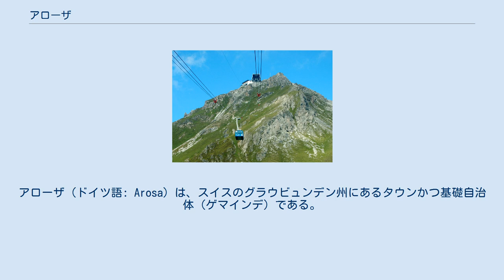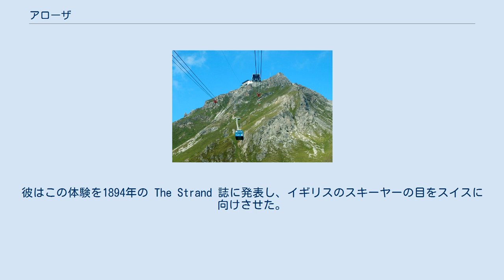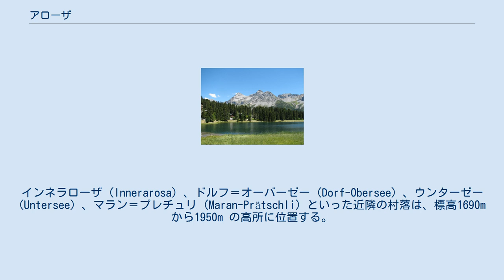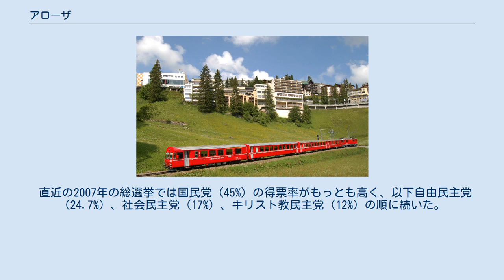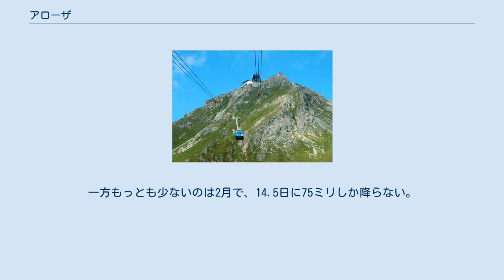アローザ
アローザ（ドイツ語: Arosa）は、スイスのグラウビュンデン州にあるタウンかつ基礎自治体（ゲマインデ）である。
夏・冬ともリゾート地としてにぎわう。
 アローザー・ヴァイスホルン山 1330年ごろの記録に Araus として初めて歴史上に登場する。
1383年の記録には Orossen と表記され、1428年に Arosa になった。
 13世紀にはすでに村落が存在した。
ドイツ語を話すヴァルサー族が1300年以降、ダヴォスより到来し土着のロマンシュ語民族を駆逐。
数世紀にわたって牧畜中心の生活が営まれた。
行政上は1851年までダヴォス市の一部であった。
1883年にドイツ人医師が保養地をもうけ、1888年にはサナトリウムがオープン。
1900年から、冬のリゾート地として開発され始めた。
最初のスキー場が1938年に開業し、1956年にはヴァイスホルンへ至るケーブルカーが通じた。
 1851年、ダヴォス市からアローザ市が分立した。
 『シャーロック・ホームズ』シリーズのアーサー・コナン・ドイルは熱心なスポーツマンで、冬はダヴォスに滞在した。
彼は娯楽用にとノルウェーからスキー板を取り寄せ、地元のガイドとともに山に分け入った。
そしてアローザまで滑降し、市街のホテル「ゼーホフ」 (Seehof) で昼食をとった。
彼はこの体験を1894年の The Strand 誌に発表し、イギリスのスキーヤーの目をスイスに向けさせた。
 1926年のクリスマス休暇をアローザで過ごしていたエルヴィン・シュレーディンガーは、この地でシュレーディンガー方程式を発見した。
 トーマス・マンも亡命中の1933年に短期間滞在した。
 オーバー湖 アローザ市の総面積は42.6平方キロで、このうち42%を農地、15.2%を森林、3.1%を開拓地（建築物ないし道路）、39.7%を河川、氷河、山岳などが占める。
主要産業である観光業はこの大自然によるところが大きい。
 行政上はヴァイスホルン山系の南東にあたる、プレスール郡シャンフィック小郡に所属する。
アローザ市街はシャンフィック谷の最上部、アローザー・ヴァイスホルン山 (2653m) のふもとにある。
インネラローザ (Innerarosa) 、ドルフ＝オーバーゼー (Dorf-Obersee) 、ウンターゼー (Untersee) 、マラン＝プレチュリ (Maran-Prätschli) といった近隣の村落は、標高1690m から1950m の高所に位置する。
 市街にオーバー湖とウンター湖の二つの湖がある。
クールから鉄道の支線が延びる。
 市内を通る鉄道 スキーリゾートとして知られるアローザの宿泊施設のベッド数は、4287床にのぼる。
失業率は1.32%。
2005年時点で、第一次産業の2事業所に4人が、第二次産業の30事業所に308人が、第三次産業の185事業所に1202人が雇用されている。
 オーバー湖より駅とケーブルカー乗り場を望む 総人口は2251人（2010年12月）。
外国籍の割合は2008年の時点で22.0%である。
人口はこの10年間で9.8%減少したが、観光客なども含めると1月の約4600人から5月の約2500人まで、季節によって変動がある。
2000年の調査では79.8%がドイツ語を母語とし、これにポルトガル語の7.3%、イタリア語の4.1%が続いた。
 男女比は2000年時点で男性が51.1%、女性が48.9%。
年代別では9歳以下が7.0%、10歳から14歳が3.2%、15歳から19歳が4.5%、20代が26.2%、30代が18.0%、40代が14.5%、50代が11.6%、60代が7.0%、70代が4.9%、80代が2.3%、90代が0.6%であった。
 直近の2007年の総選挙では国民党 (45%) の得票率がもっとも高く、以下自由民主党（24.7%）、社会民主党（17%）、キリスト教民主党（12%）の順に続いた。
 25歳から64歳までの住民の70.3%が高等教育を修了している。
 2000年の国勢調査によると、1140人 (41.1%) がカトリック教会に、1150人 (41.5%) がスイス改革派教会に、109人 (3.9%) が正教会に、17人 (0.6%) がそのほかのキリスト教にそれぞれ所属している。
 冬、凍結したオーバー湖で開かれる競馬 アローザの年間降雨日数は平均147日で、1335ミリの降雨がある。
このうちもっとも多いのは8月で、14.5日に15...